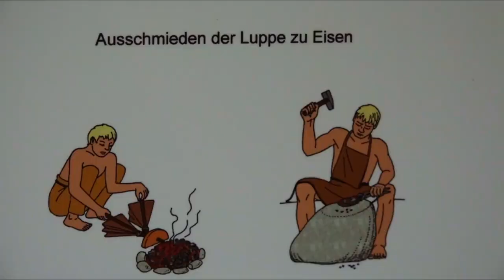Highlights der Familienwoche der Pfarre St. Theresia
Anstelle der Familienwoche auf der Flattnitz findet heuer (wegen Corona) eine Woche mit Tagesausflügen statt.